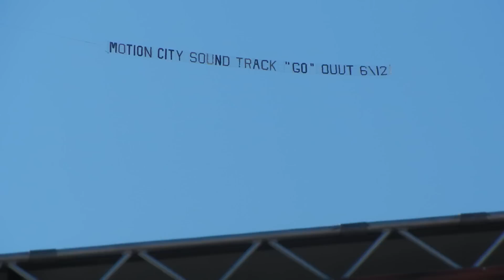Motion City Soundtrack- True Romance (NEW SONG) (Asbury Park Beachfront)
Off of Motion City Soundtrack's new record, "Go" due out on June 12 through Epitaph Records... Make sure you check it out and get a copy when released! Also featuring a well timed flyover message! Recorded live on May 19, 2012 at The Bamboozle Music Festival at the Asbury Park Beachfront in Asbury Park, NJ. Also, check out my twitter and facebook page, follows and likes on both respectively would be much appreciated as well!

(Support Motion City Soundtrack, and make sure to see them on tour!)